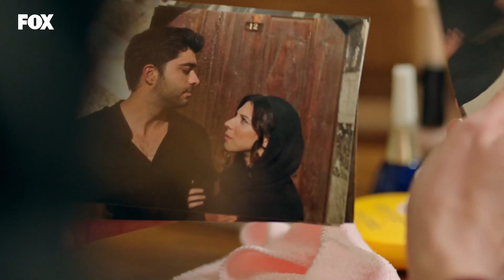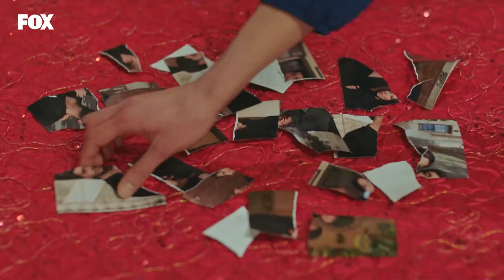Canan'ın Özgürlük Sevinci - Zümrüdüanka 22. Bölüm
Zümrüdüanka 22. Bölüm - Canan, Abbas'a teşekkür ediyor.
Özgüç değil özgürüm
(9 Aralık Çarşamba)

Zümrüdüanka HD İzle!

Demirkan ve Özgüçler arasındaki savaş, Behram’ın Latif’i kaçırmasıyla gittikçe kızışır. Ya oğlunun katilini ona teslim edecekler ya da Azimet Demirkan bir torununu daha toprağa verecektir. Serhat kimse zarar görmesin diye çabalarken, Abbas, Behram’a öyle bir teklifle gelir ki, iki ezeli düşman bir süreliğine ateşkes imzalar.Kalbindeki savaşı bitiren diğer bir kişi de Canan’dır. Hem kendine hem oğluna yepyeni bir sayfa açacak, kötü anıları geride bırakacaktır. Ancak bunu yapmadan önce teşekkür etmesi gereken biri vardır. Bu dünyada en büyük açlığının sevgi olduğunu haykıran biri…Suların durulmasını fırsat bilen Ülfet, elindeki kozu bir kez daha öne sürerek amacına ulaşır. Zümrüt’ün onun yüzünden zor durumda kalması umurunda bile değildir.Zümrüt’ün tekrar eve dönmesi ve Serhat’la arasını düzeltmesi Azimet’in hoşuna gitmez. Onları ayırmanın bir yolunu düşünürken, Zümrüt rahatsızlanıp hastaneye kaldırılır.  Artık Zümrüt’ün hayatını etkileyecek o karar, Azimet’in iki dudağı arasındadır.